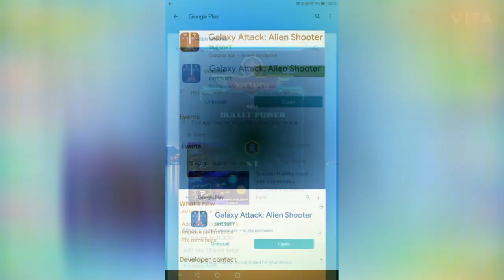I Killed boss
నా మొదటి వెడియో లింక్